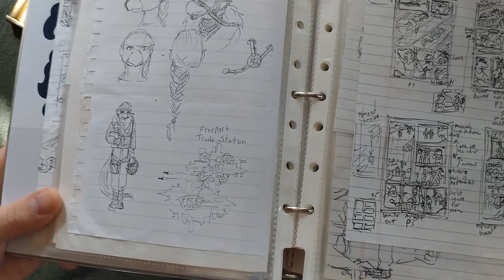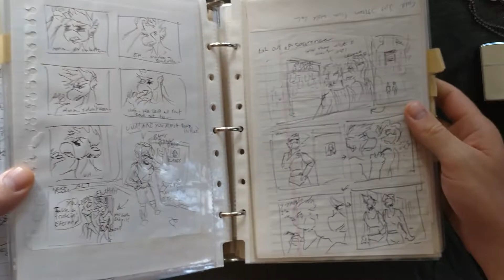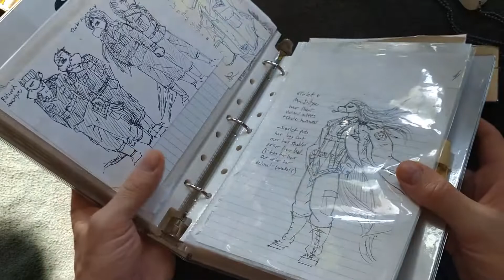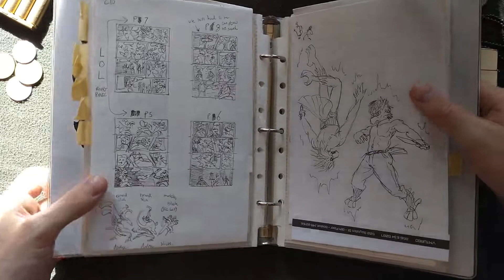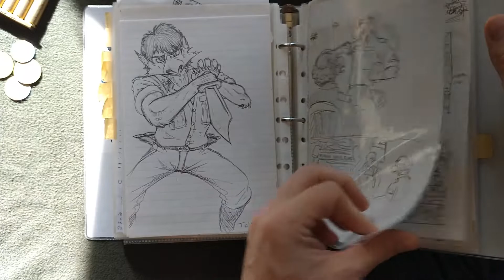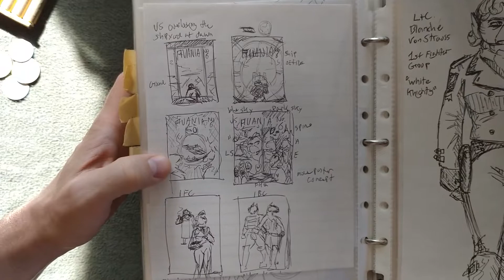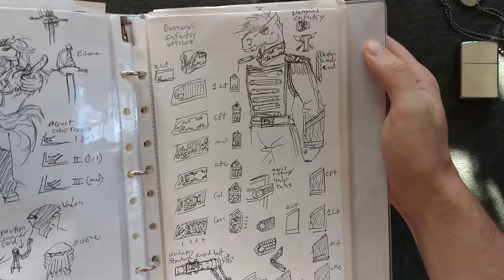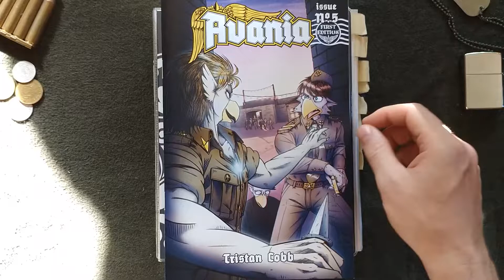Planning My Comic, Avania - Sketches and Thumbnails From Over the Years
A somewhat-more-than-brief look through the years of concept sketches and thumbnails that preceded the pages of my comic, Avania. The comic is ongoing, but this collection covers Issues 1-6, though the latest chapter wasn't yet published online when I recorded this video.

1. Preamble / Overview 00:00
1. Issue No.1 sketches 01:30
2. Issue No.2 sketches 05:35
3. Issue No.3 sketches 12:38
4. Issue No.4 sketches 17:17
5. Issue No.5 sketches 23:08
6. Issue No.6 sketches 27:29
7. Beyond Issue 6 / Stickers! 33:24

(Note that IndyPlanet offers digital copies too, but unlike the print-on-demand, their digital copies do not include some of the bonus content, so I would highly recommend going with ComiXology if you want to read digital issues of Avania!)

Background music is from an archive of old tunes from around 1900, and is titled "Strassmeir Dachaur Bauernkapelle - Werdenfelser Trompeten Landler"